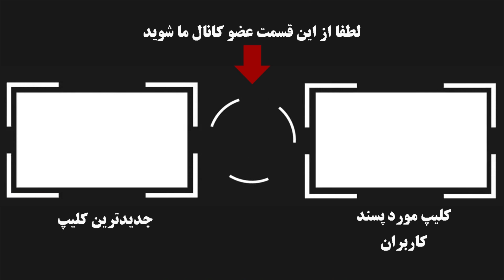تجاوزهای دردناک و جنجالی در سینمای ایران